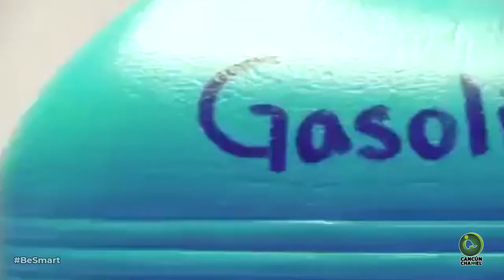11% DE LAS GASOLINERAS NO DESPACHAN "LITROS DE A LITRO"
SON LAS DOS Y VAN LAS TRES
- 11% DE LAS GASOLINERAS NO DESPACHAN "LITROS DE A LITRO"
- CRECE VIOLENCIA POLÍTICA CONTRA MUJERES EN MÉXICO
- AEROPUERTO EN SANTA LUCÍA ‘NO DARÁ PRETEXTO A NUESTROS ADVERSARIOS’: AMLO